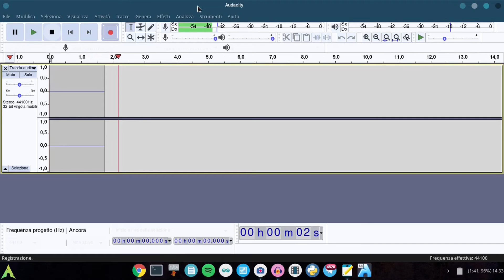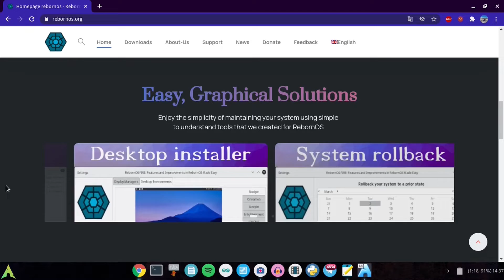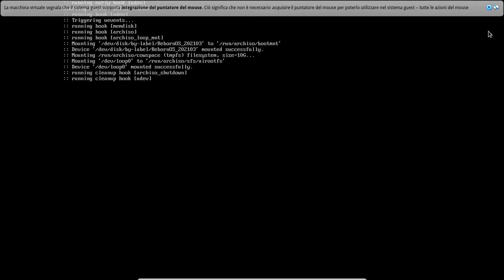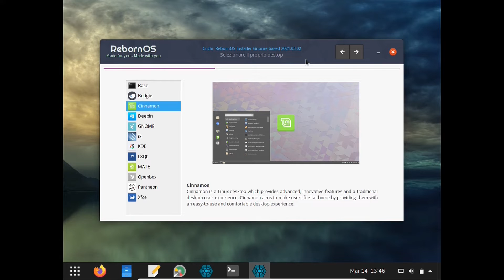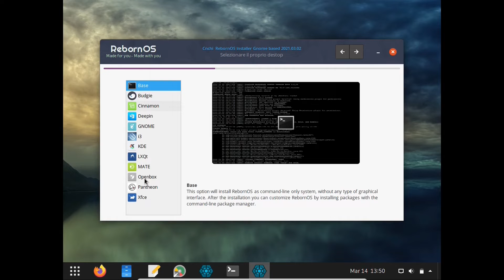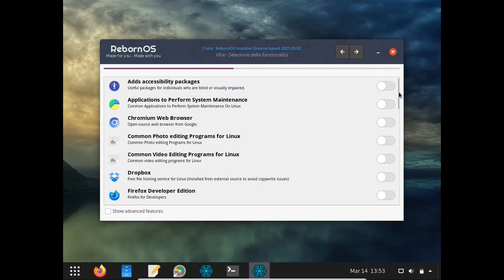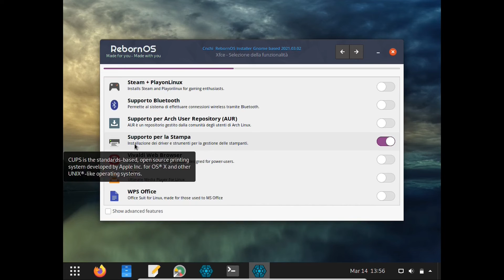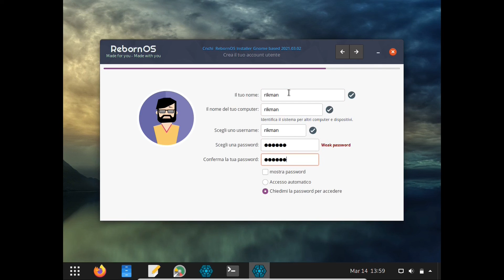Antergos, Sei Tu ? | Installazione RebornOS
Ciao ragazzi! Chi, tra gli utilizzatori di Arch, non conosce Antergos? Indipendentemente che tu l'abbia usata o meno, se sei un utilizzatore di Arch, sicuramente avrai sentito parlare di questa distribuzione. Per chi invece non la conoscesse, Antergos è stata una distribuzione che aveva lo scopo di facilitare l'installazione di Arch Linux; infatti era considerata come un installer grafico di Arch, piuttosto che un distribuzione a sé stante. Nel 2019, però, questa distribuzione è stata abbandonata, lasciando i suoi utenti - e non - un po' spiazzati: se prima si poteva contare su questa distribuzione nel caso si volesse installare Arch in modo veloce e "indolore", poi questo "punto di appiglio" non c'era più. In realtà, però, esiste una distribuzione molto simile ad Antergos (nata prima del suo abbandono, quindi non è nata per colmare quel "buco"), che ha lo stesso installer e le stesse possibilità. In questo video vediamo RebornOS. Non sarà una recensione, bensì una specie di guida all'installazione, in cui spiego tutti i passi della procedura.

- Shotcut (Linux)
- Audacity (Windows e Linux)
- OBS (Windows)
- SimpleScreenRecorder (Linux)